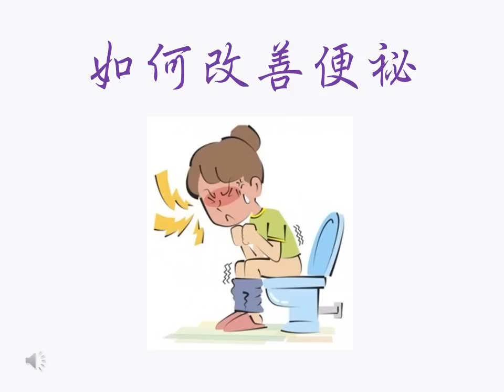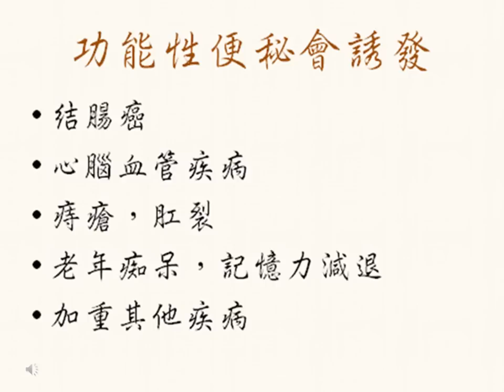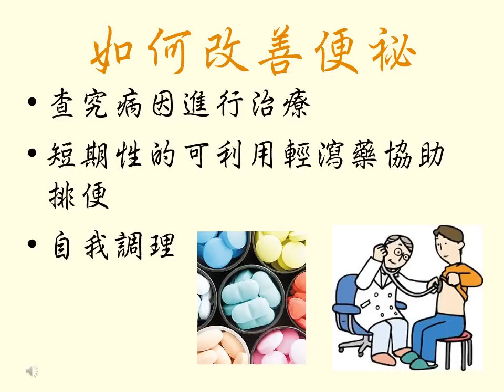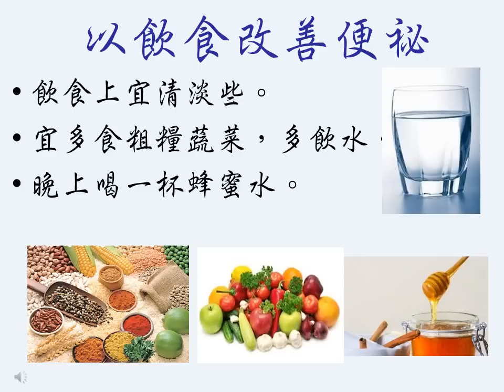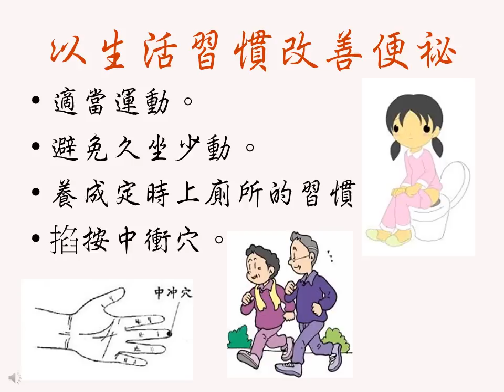如何改善便祕 2/6（圖文介紹）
功能性便祕會誘發多種疾病，如何改善請聽聽確保健康！
廣告收益除稅外全作慈善公益之用。